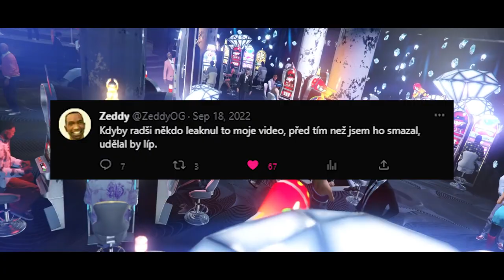ZEDDY SE VRÁTIL?!